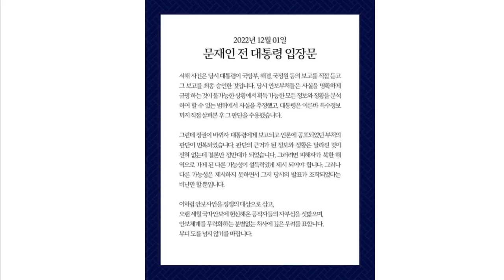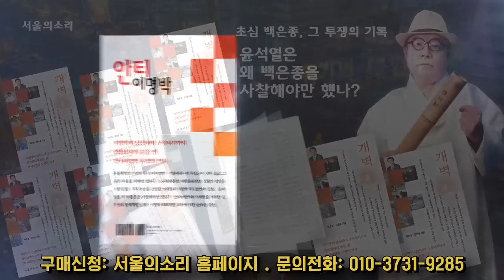검찰, 사찰 안 당하게 해줬더니 헛발질, "민심, 이미 尹 떠났다"